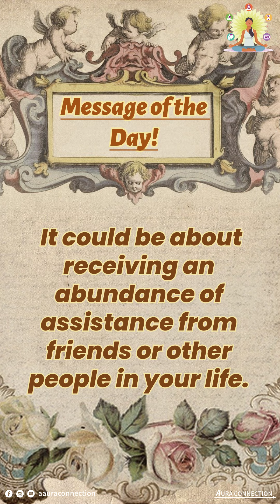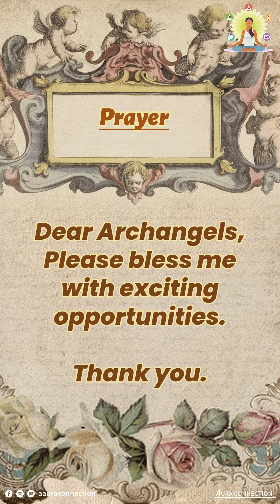Angel's message for the day | Aura Connection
Angel's message for YOU!
Affirm in the Comment box to claim and chant full day
"2918"